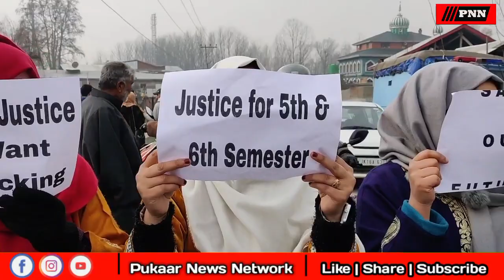Government Degree college Ganderbal Students held a protest against the Kashmir University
Government Degree college Ganderbal Students held a protest against the Kashmir University authorities over the alleged “unfair” evaluation of examination papers of 5th and 6th semester.